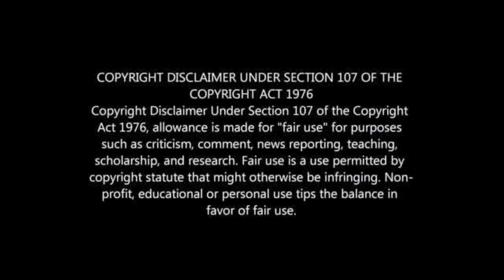YOUNGEST PSL PLAYERS 2019/20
PSL YOUNGEST PLAYERS 2019/20